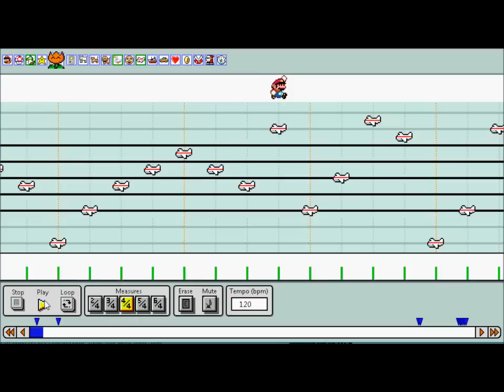Animusic Aqua Harp - Mario Sequencer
My Entry into MissArtsie90's piano contest. Watch in HD for a better quality. link to the sheets